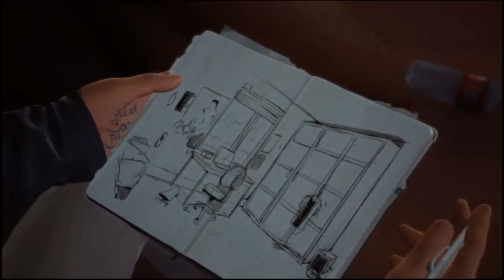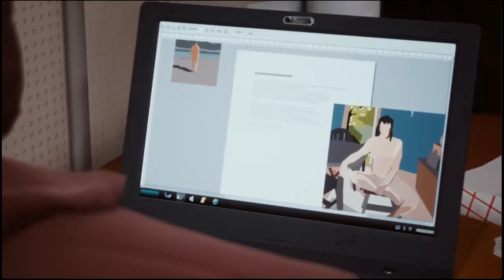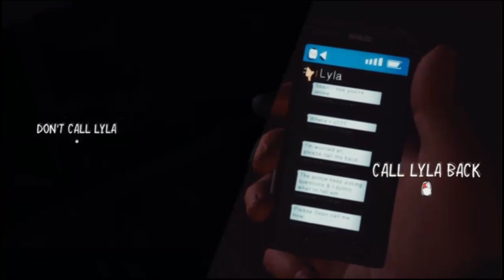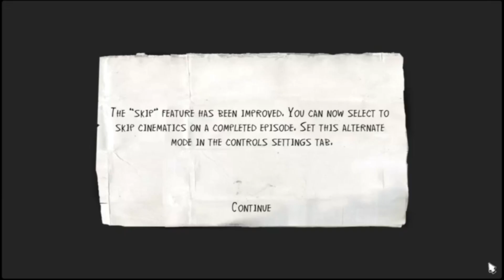Lil Mushroom / LIS2 Chap1